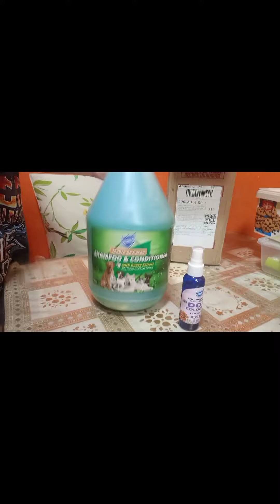unboxing dog shampoo and colonge